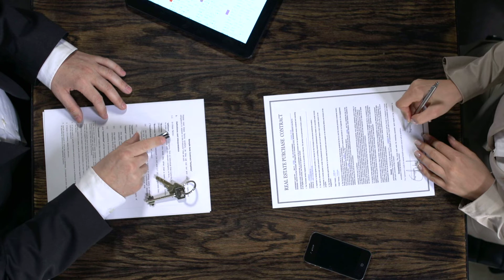real estete deal